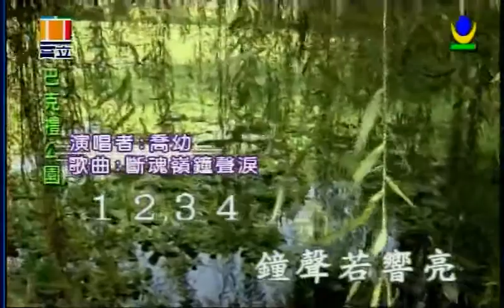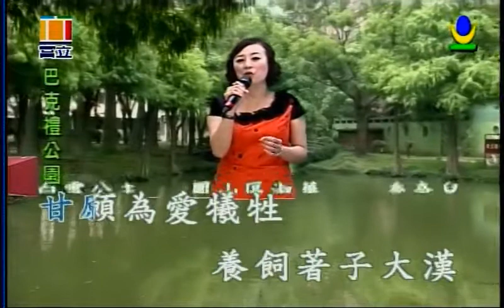斷魂嶺鐘聲淚 喬幼演唱